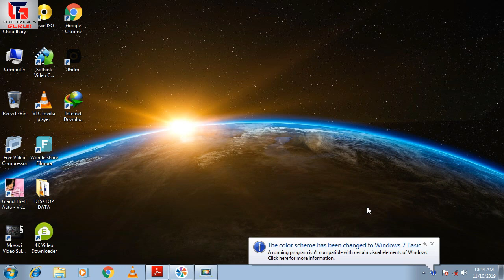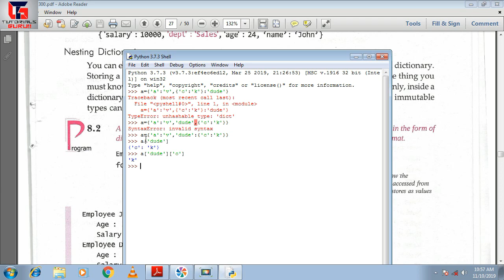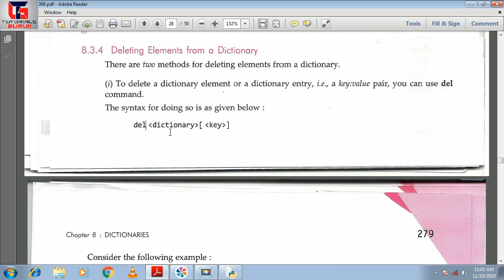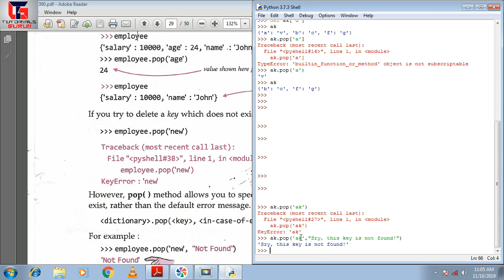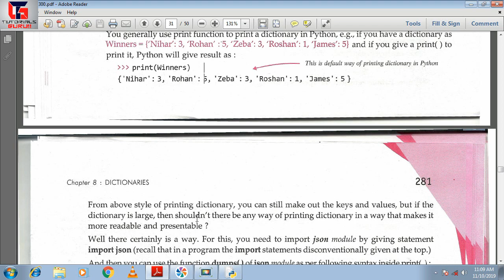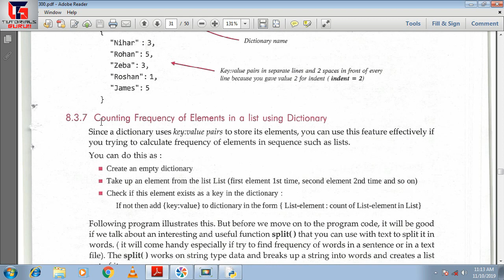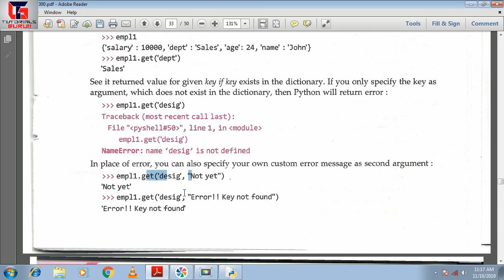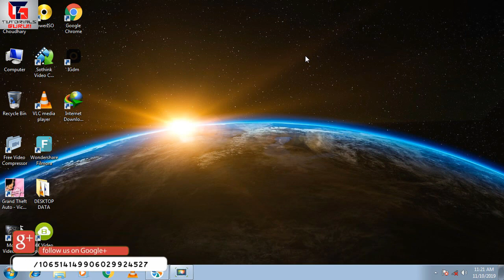Tutorial 26 | Python Complete Course For Beginners in Hindi | Ch-8 (Part-3) Class 11 | Latest 2019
This is the Tutorial 26 of Python Complete Course For Absolute Beginners and of Class 11 IP Course.

In This Tutorial, We'll complete the remaining portion of ch-8 i.e. Dicitonary. Here we'll study some of the commonly used functions and methods of dictionary in Python. We'll see methods such as get(), clear(), len(), items(), etc.

So, watch this video completely to gain an enormous amount of knowledge regarding Python.

This is also the Chapter-8 (Part-3) of Class 11 IP (Computer Science) With Python Course.

So, Watch this Video completely for better understanding.

Friends If U Have Any Problem Or Question-Related To My Any Video U Can Ask In Respective Videos Comment Field. I Will Surely Help U.

About My Self -:

My Name is Aakash Choudhary
I am a Boy Of 16 Yrs.
I live in Alwar {Rajasthan}
My Hobbies are just using the computer and doing some new experiments.

Best PC Components :

SSD 120Gb
SSD 240Gb

GPU (1)
GPU (2)
GPU (3)

Processor -:: Intel I3
Intel I7

Other Graphic Card -: 1

Other Computer Accessories -:::

One-Plus 7 Pro
One-Plus 6
Mouse Keyboard Combo (Wired)
Mouse Keyboard Combo (Wireless)
Boya Mic
Dvd Writer
Wi-Fi Adaptor -: Terabyte
USB Pendrive -: 8 GB
USB Pendrive -: 16 GB
USB Pendrive -: 32 GB

Must Like Our videos

Regards From
Aakash Choudhary Of Tutorials Guru.